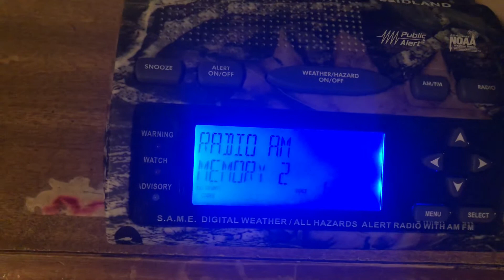KDKA-AM Weekly Test (EAS #426)